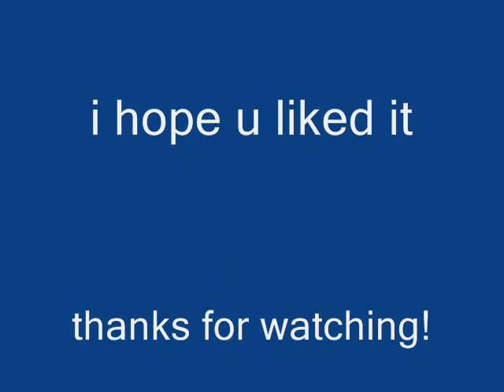my short xiao xiaos 1